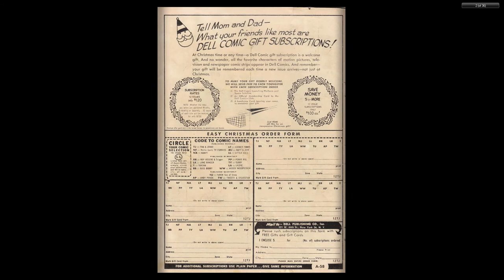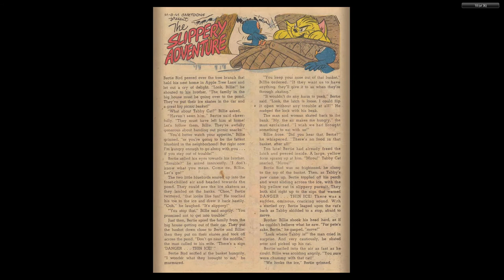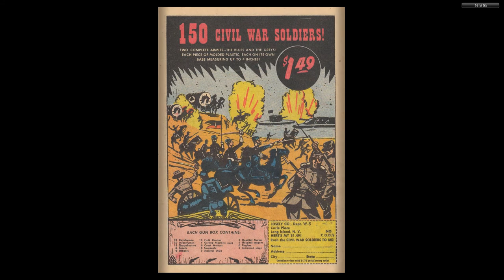Tom And Jerry 173 Dell 1958